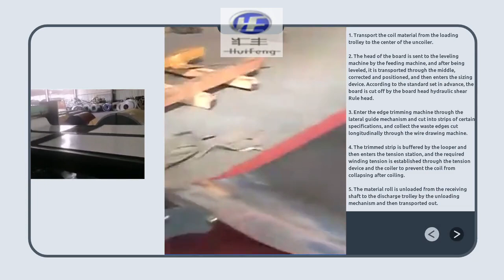Best quality aluminum sheet factory in China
“Shandong Huifeng aluminium Co., LTD”. Is a newly established aluminum processing production enterprise, restructured from state-run enterprise ,is located in China’s” rose town “-PingYing county of Jinan city territory, covers an area of more than 600 acres, has 1600 employees, including professional technology personnel 162 people, fixed assets 530 million Yuan, it has 3 production factory and a joint venture factory, after years of development, the enterprise has electrolysis, cast-rolling, cold rolling, hot rolling, profiles and wire production line, etc.
The main production equipment including 1850 mm single machine frame double curly reversible hot rolling mill , three sets of 1850 mm cold rolling mill, two sets of 1450 mm cold rolling mill , one sets of 2050 mm cold rolling mill, two sets of 2100 mm cast-rolling machine, eight sets of 1850 mm cast-rolling mill, 2100 mm crosscut flying shear machine six sets, 2050 mm bending straightening six sets, a 660 precision saw cutting machine , 260 meters roller coating production line, 20 sets of plate work processing equipment; Profiles production equipment including 3600 tons and 2800 tons extruding machine, 1350 tons 1300 tons and 880 tons double-acting extruding machine, 800 tons reverse extruding machine, 630 tons 500 tons extruding machine, tension straightening machine, 11 rollers straighter, tube drawing mill, rod drawing machine, 400 KW vertical quench furnace and six tube rolling mill production lines; Ancillary equipment including nitriding furnace, homogeneous furnace, and ageing oven, eight set of intermediate frequency induction furnace and oxidation ponds.
Quality assurance
We have passed the ISO9001,2000 quality system authentication, and set up the professional testing laboratory, equipped with a spectrum analyzer, CNC tensile tester, at high magnification microscopy, hardness tester, etc, with our qualified technical personnel together, to ensure the product quality completely meet customer's requirements.

Our main products including: aluminum and aluminum alloy plate, pattern aluminum plate, aluminum coil, color coated aluminum coil, aluminum circles, aluminum foil. And aluminum profiles we can produce aluminum tube, aluminum bar, seamless aluminum tube, aluminum angle, aluminum channels, aluminum slideway and industry profiles, extrusion material can produce from the series 1000 to 7000, all kinds of temper.The company has more than 200 kinds of products gain the title of "high quality product" from state, province or ministry, our products are widely used in aerospace, mould, instruments, chemical, construction, packaging, air conditioning, solar energy, refrigerators and other industries.Meeting buyer's demands is always our objects. Integrated products range give us more advantages. Jinan Huifeng aluminium Co., Ltd will always insist on "provide best products satisfying customers, quick response and full service rewarding customers" etc.